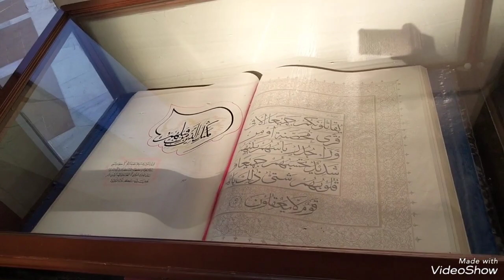Faisal masjid jumma | Faisal masjid jumma khutba | Faisla masjid jumma time